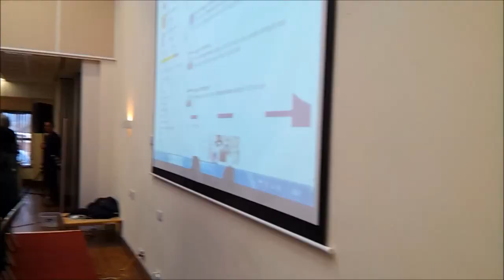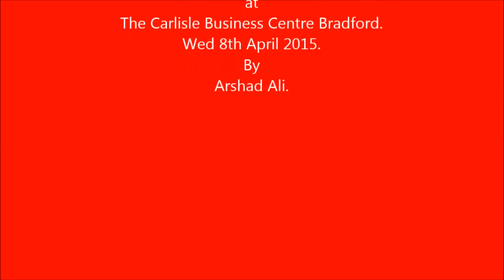Bradford West Hustings 2015 With George Galloway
George Galloway (Respect Party)
Naz Shah ( Lab Party)
and others